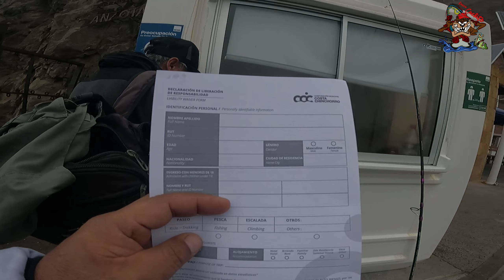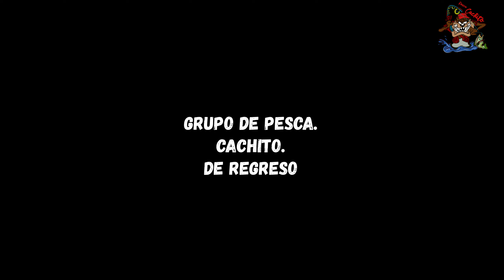Rocas, enredos y piques.. E32-T2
Se suma una nueva integrante, ely llega a aprender este deporte, capturas de monos en el sector de las rocas, enredos y piques en cuevas de anzota.
Grupo de Pesca Cachito, 32 jornada de pesca de la segunda temporada año 2022
3 SEPTIEMBRE CUEVAS DE ANZOTA  ARICA - CHILE